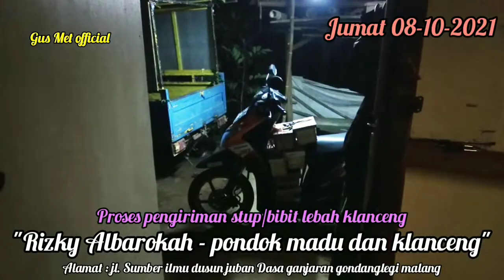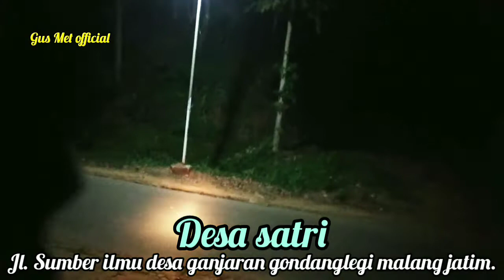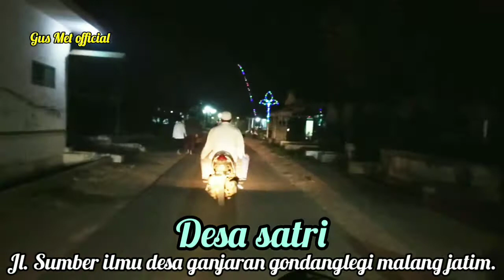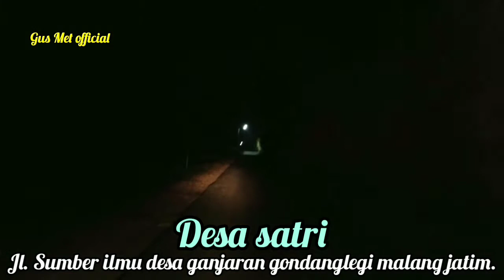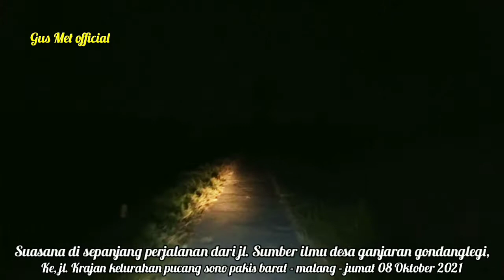PENGIRIMAN KOLONI KLANCENG KE DUSUN KRAJAN DESA PUCANG SONO PAKIS MALANG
konten ini berisi perjalanan suasana malam dari desa santri/desa ganjaran gondanglegi - menuju ke, jl. Krajan kelurahan pucangsono pakis barat malang jatim - Gus Met official & man sihap - edisi proses pengiriman stup/bibit lebah klanceng jenis Laeviceps - ke rumah bpk dayat & ibu ani - beliau ingin belajar budidaya - jumat 08 Oktober 2021